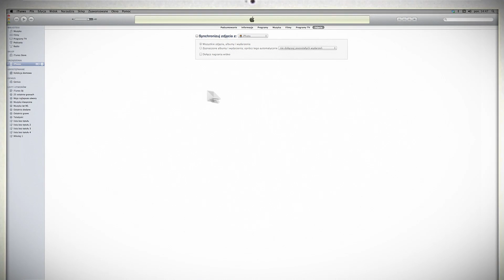identyfikator (UDID)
animacja instruktażowa, jak odczytać numer UDID na IPhone.